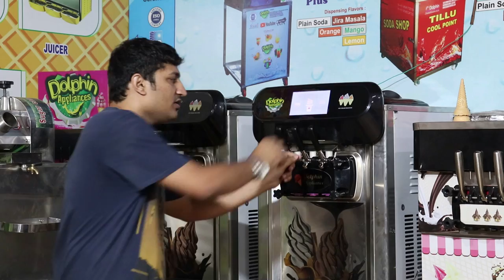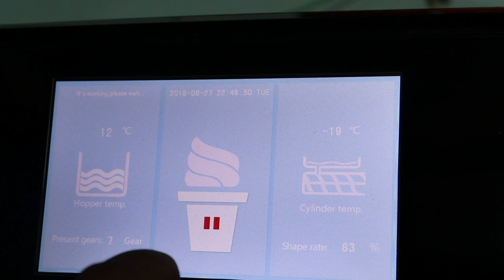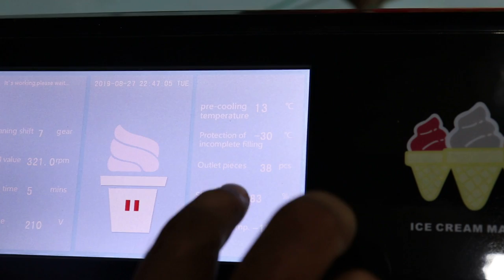SOFTY ICE CREAM MACHINE | SUGARCANE JUICER MACHINE | POPCORN MACHINE | SLUSH MACHINE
HELLLO FRIENDS

THIS IS DOLPHIN APPLIANCES CHANNEL  ...

WE ARE MANUFACTURER AND SUPPLIER OF SODA MACHINE, SOOFTY ICE CREAM MACHINE, ICE CREAM MACHINE, COFFE MACHINE, TEA MACHINE, POPCORN MACHINE, CANDY FLUSH MACHINE, SUGARC CANDY MACHINE, JUICE DISPENCER, MOBILE SODA MACHINE, FRESH ORANGE JUICER MACHINE, SUGARCANE MACHINE, ICE CRUSHER, ICE CRUSHER MACHINE, ICE MAKING MACHINE, ICE CUBE MAKING MACHINE, AND MANY MORE PRODUCTS .

IF YOU NEED MORE DETAILS  PLEASE  FEEL FREE CONTACR  US  ...

(2) SODA MACHINE MANUFACTURER ?
(3) SOFTY ICE CREAM MACHINE ?
(4) COFFE MACHINE ?
(5) TEA MAKING MACHINE ?
(6) ICE SLUSH MACHINE ?
(7) SUGARCANE JUICER MACHINE ?
(8) SODA FILLING MACHINE ?
(10) SOFT DRINKS FILLING MACHINE ?
(11) PET BOTTLE SODA FILLING MACHINE ?
(12) TOP 10 BUSINESS IN INDIA ?
(13) LOW INVEST BUSINESS ?
(14) NAYA BUSINESS KESE KARE ?
(15) HOW TO OPRATE SODA MACHINE ?
(16) ICE CREAM MACHINE RECIPY ?
(17) KITCHEN EQUIPMENT .
(18) HOW TO MAKE ICE CUBE ?
(19) ICE CREAM PARLOR.
(20) ICE CREAM CART.